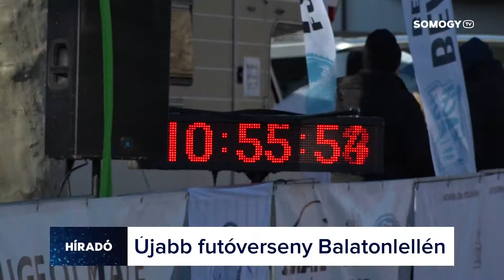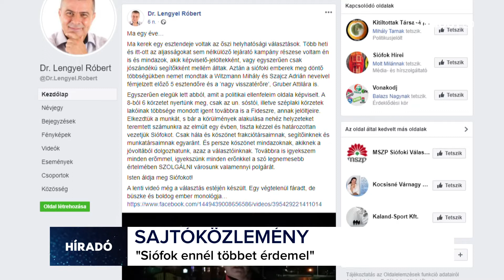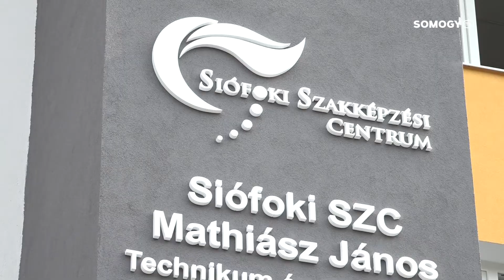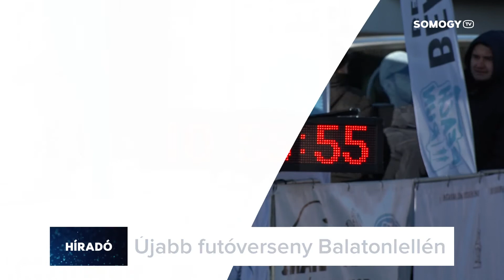Somogy TV - Híradó - 2020.10.19.